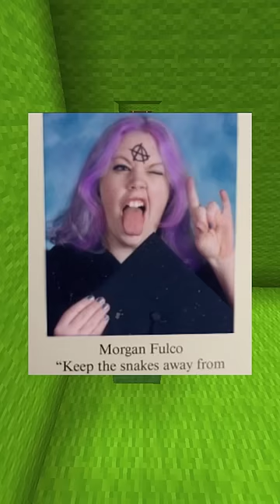The Greatest Yearbook Quotes You'll Ever See